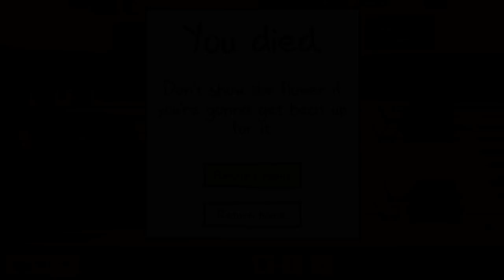[Tomato] Kindergarten : Recapturing the horrors of my youth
Tomato plays Kindergarten!
Air Date. ➤8.5.2019